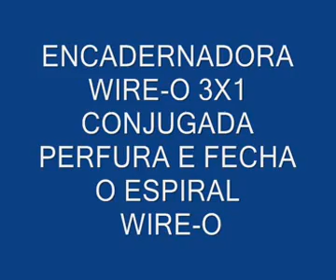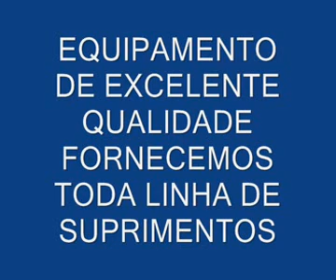ML 164218273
Video Migrado